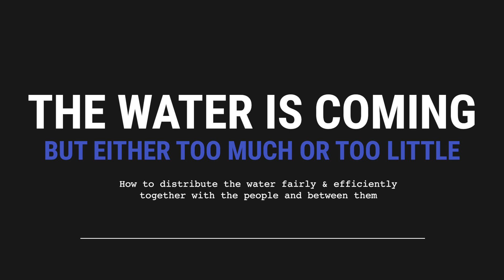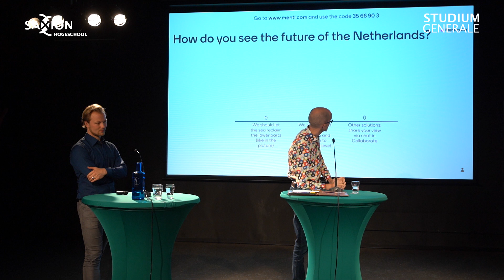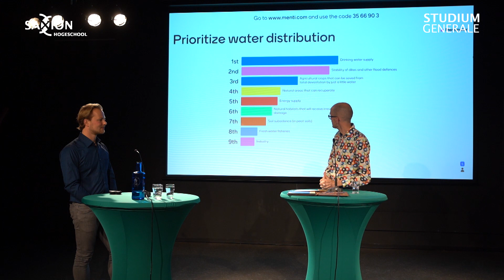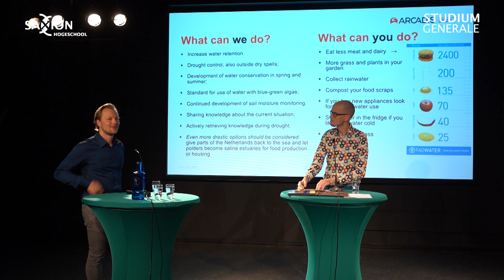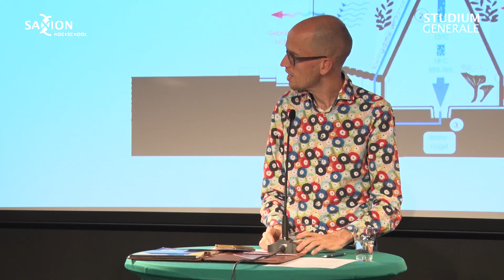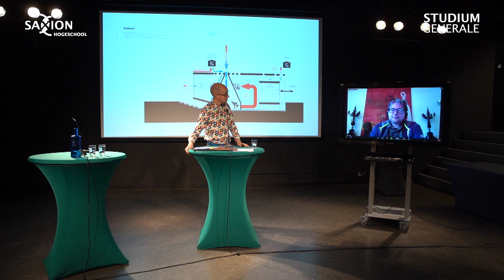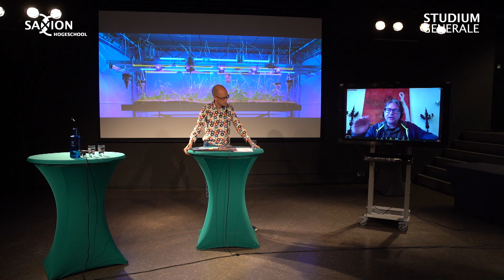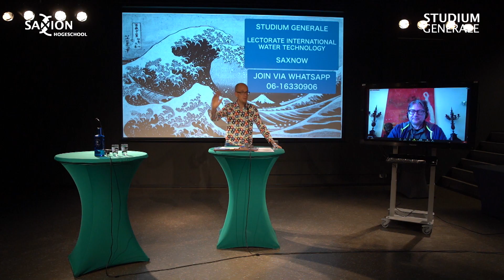The water is coming, but either too much or too little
"How to distribute the water fairly & efficiently together with the people and between them."

22/02/2021 will be the 14th World Water Day.
A water crisis is one of the greatest threats to humanity. Hence attention is paid to the inseparable relationship between Water and climate change through an Aquathon at the initiative of the Lectorate, Water Technology next year in March 2021.

This is a preliminary program. Melle Ykema will explains how we in the Netherlands are trying to distribute the available water fairly between the urban- nature- and agricultural areas. Maarten Veerman will explain how to build a circular climate system for the Dutch Pavilion World Expo Dubai2020 – postponed 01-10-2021- with zero CO-2 footprint. In the pavilion you will experience how the Netherlands can harvest sustainable food, water, and energy.

Technology artist Ap Verheggen explains how he extracts water from desert air with his Sun glacier project. Verheggen works with the Ministry of Defense. All this aims to inspire: everyone has a role to play in using water more efficiently.

SPEAKERS
Maarten Veerman (Project leader Witteveen+Bos - NL Pavilion Worldexpo Dubai 2021)
Ab Verheggen (Sun glacier Technology project)
Melle Ykema (Water management in NL – Arcadis)

MODERATED BY
Richard Engelfriet

Saxion Lectorate International Water Technology + Kenniscampus Kien